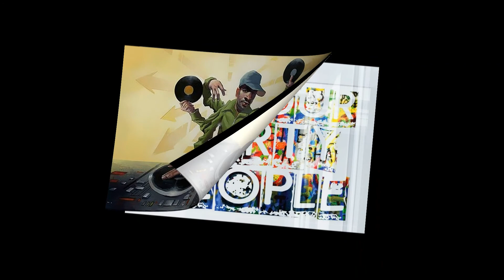Untitled White Label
Ripped From my collection